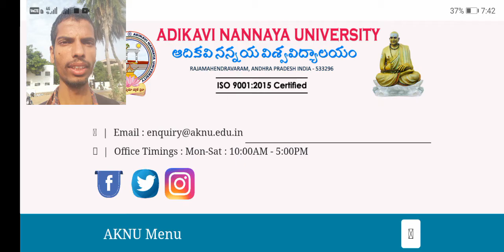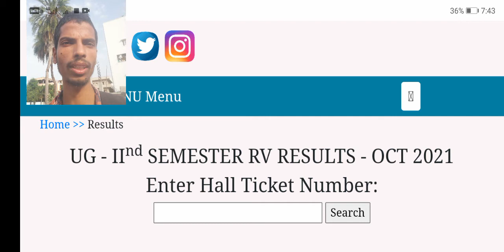AKNU Revaluation Results 2022|Adikavi nannaya University degree 2nd semester revaluation result 2022